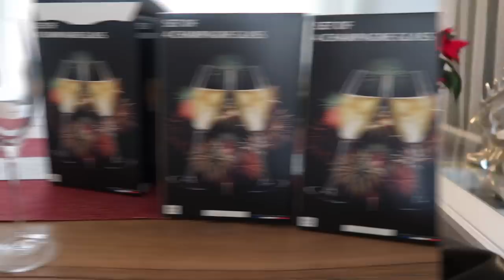НОВОГОДНИЙ ВЛОГ: СЮРПРИЗ ДЛЯ МУЖА, ПРАЗДНИКИ, ЧТО ГОТОВЛЮ? ТВОРОЖНЫЙ ПИРОГ, САЛАТЫ, РАСПРОДАЖА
В данном видео нет рекламы.

xoxo
Osia